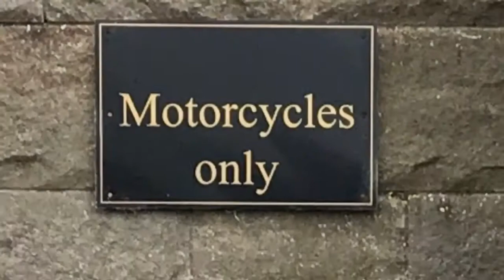Schottlandtour 2017 - Tag 3